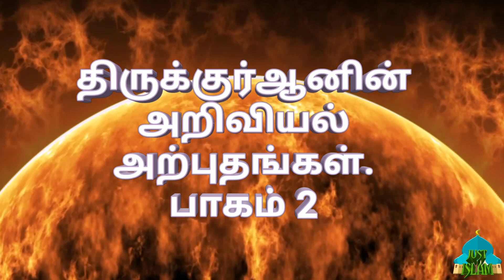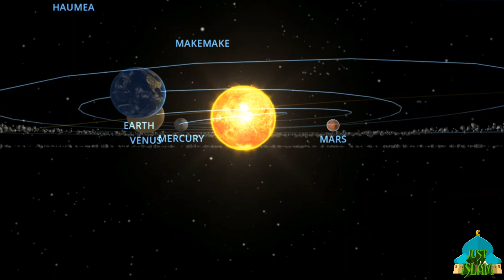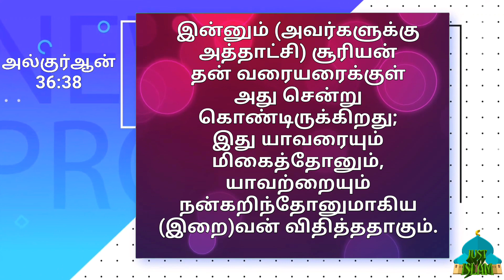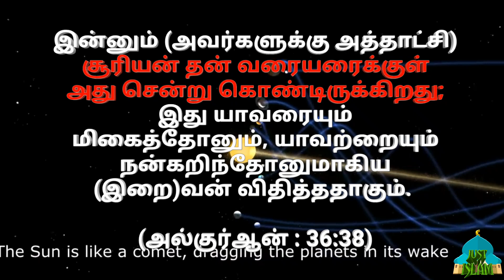திருக்குர்ஆனின் அறிவியல் அற்புதங்கள். பாகம் 2- சூரியனின் சுழற்சி Tamil Bayan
திருக்குர்ஆனின் அறிவியல் அற்புதங்கள் பாகம்-1

Orbit and Rotation of the Sun